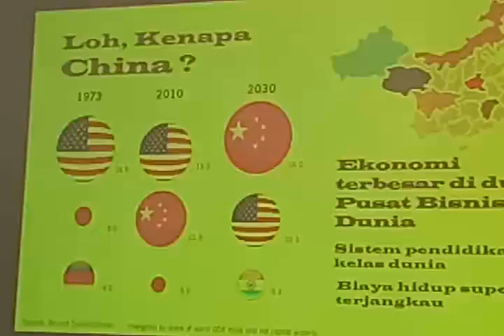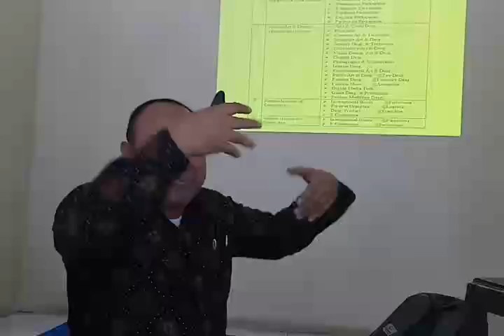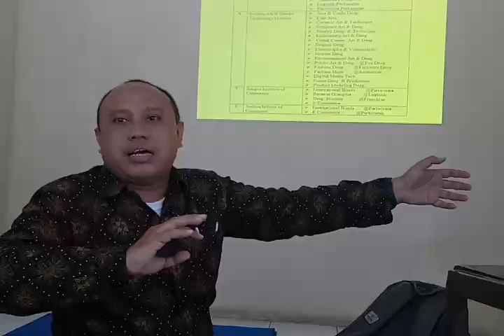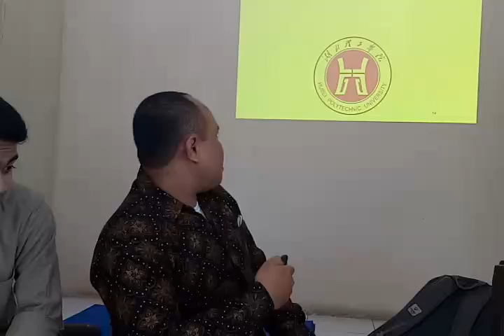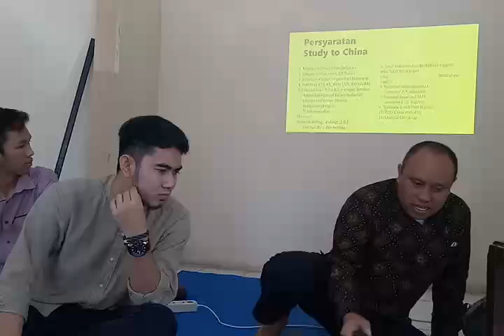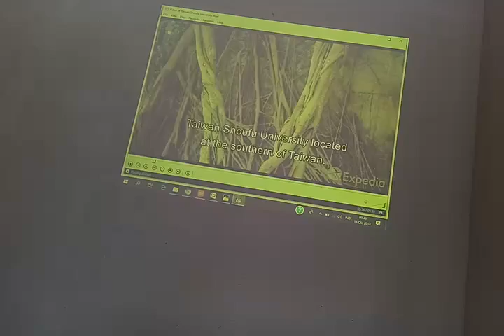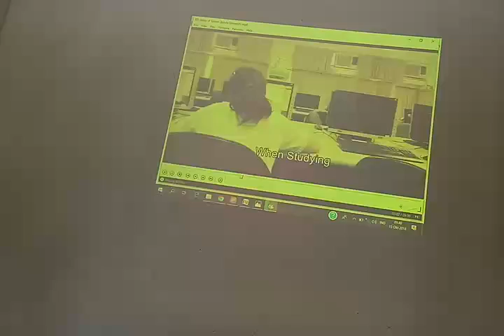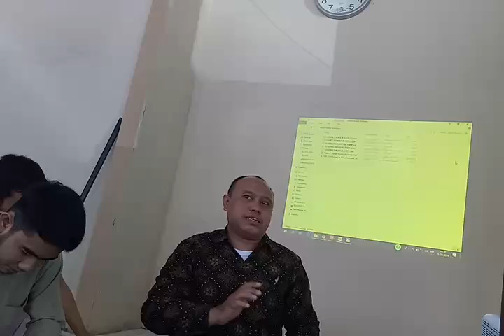SMAJA Tamu: Interesting University of ChinaTaiwan.Carilah ilmu walau Sampai kenegeri Syin (Hadits)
Semoga sukses selalu dan Manfaat berkah hidupnya penuh semangat dan motivasinya silahkan lihat video menarik perhatian terkaitnya :

terima kasih banyak banget yang bisa membuat anda akses internet suksesnya selalu dan Manfaat berkah hidupnya dunianya dan akhirat nanti